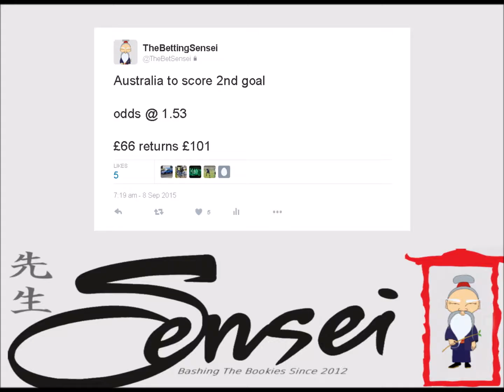Australia to score 2nd goal Profit £35 How to make money!!!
Website coming soon with detailed explanation and tips and systems.

Bashing the bookies since 2012